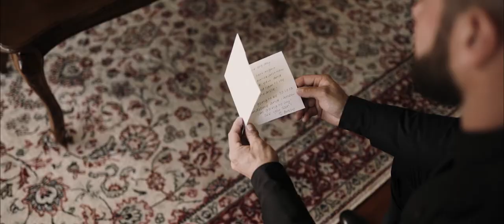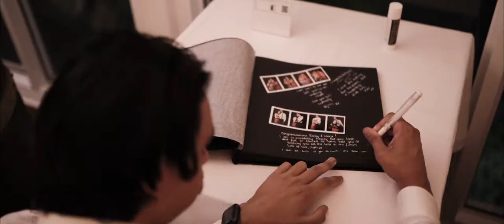Emily & Laine | Tiffany's Maleny Wedding Film | Blue Vale Films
Emily & Laine // Tiffany's Maleny Wedding Film
19 March 2022